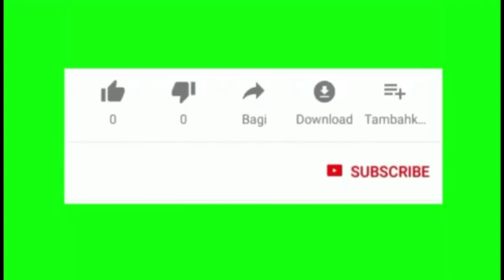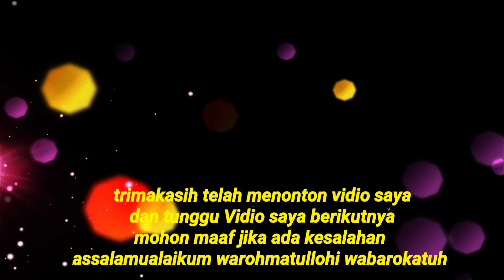persiapan ngecor di masjid Walisongo ngeram besi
persiapan ngecor